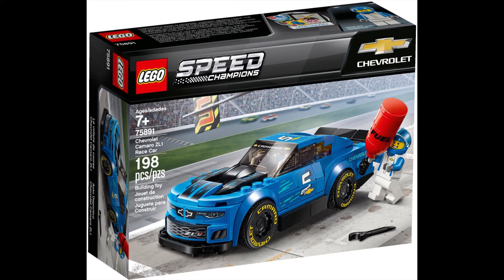LEGO Speed Champions 2019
All LEGO Speed Champions sets - 2019